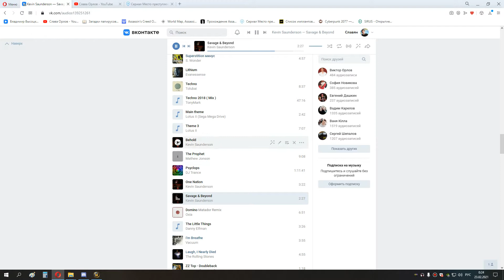2я часть накс 10 сова мишка 22 02 21